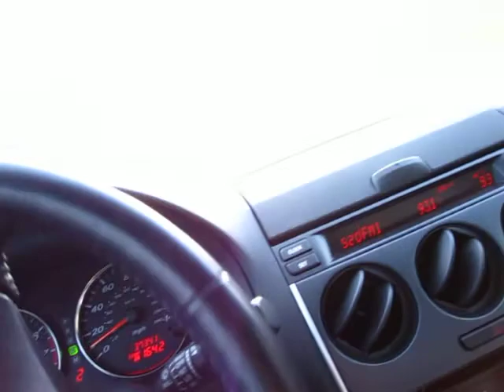Road to Leadfield - death valley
ceath valley